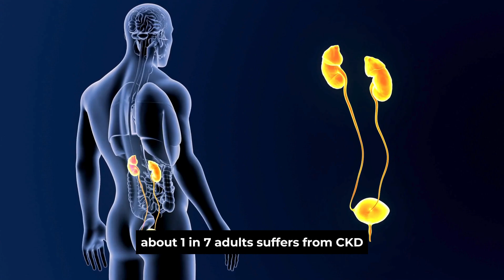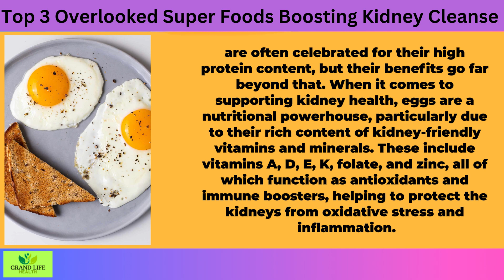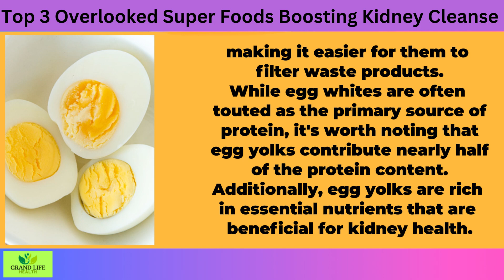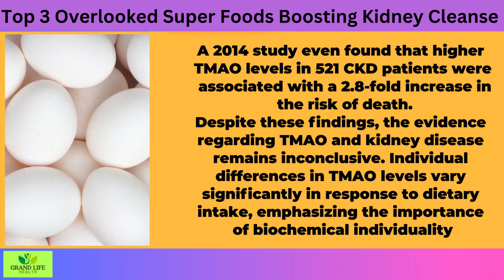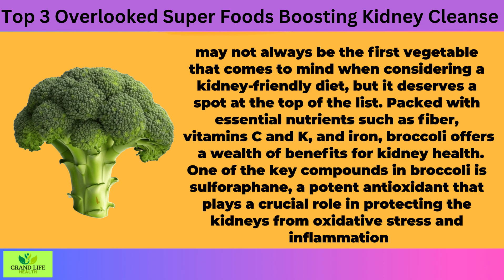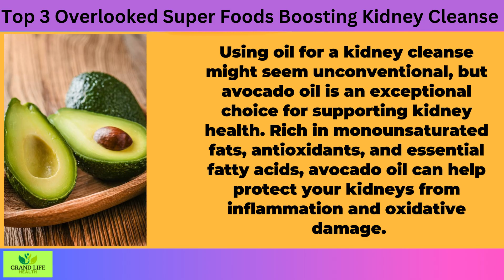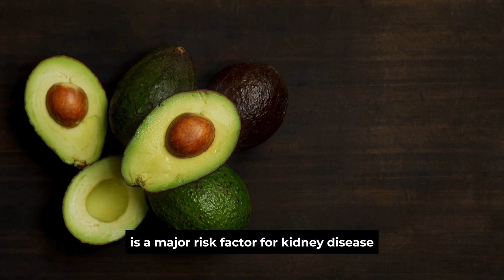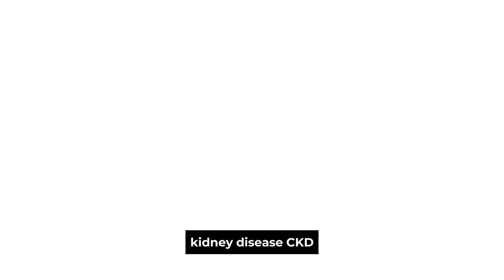Top 3 Overlooked Super Foods Boosting Kidney Cleanse and Detox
Get ready for a real eye-opener in our video "Top 3 Overlooked Super Foods Boosting Kidney Cleanse and Detox".

Knowing this information will really boost your kidney health.

In developed countries, more than a quarter of chronic kidney disease cases are linked to diet. It's simple: If you eat poorly, your risk of kidney issues goes up.

It’s also serious: Chronic kidney disease (CKD) ranks among the top 10 causes of death in the U.S. Even worse, most people with CKD don't even know they have it.

That's why taking good care of your kidneys is vital, even if you feel completely normal now.

However, the Internet is full of false information about suitable foods. Many people mistakenly think that the regular diet and the kidney disease diet are the same, then overlooking some superfoods.

Today, we'll reveal the top 3 powerful yet overlooked superfoods that support cleaning your kidneys. We'll also share how to enjoy them for the most kidney benefits.

It's your choice: risk kidney damage or make smart and simple dietary changes to protect your kidney health.